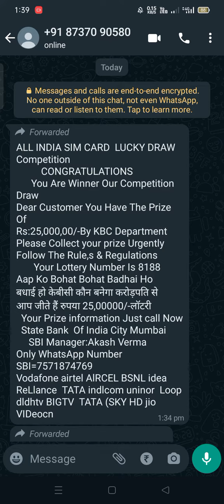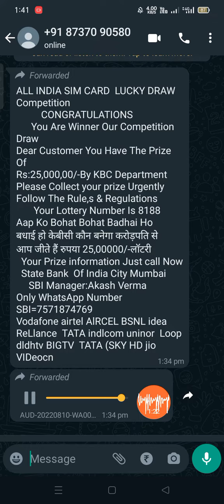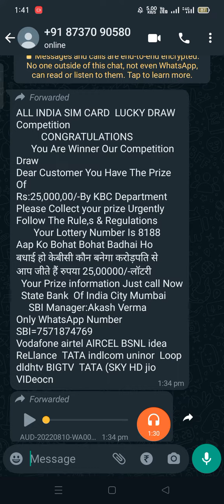I WON 25 LAKH LOTTERY 😂😂 || Fraud message on WHATSAPP || Be CAREFULL || Sigma army